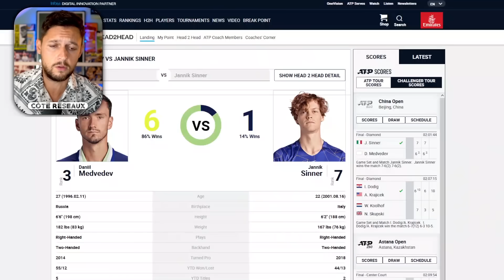LE PRODIGE !? 👑 Sinner DOMPTE Alcaraz & Medvedev à Pékin ! (Analyse Complète Finale)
Jannik Sinner dompte Alcaraz et Medvedev après avoir pourtant montré des signes de faiblesse inquiétants en début de tournoi : un titre de grande valeur vu le tableau à Pékin... mais qui raconte surtout l'évolution méthodique du prodige italien. On clique fort pour 2024 ?

Inscris-toi sur Winamax et reçois jusqu'à 100€ de freebets pour parier sur tes compétitions préférées

🕛 CODE DE TEMPS :
00:00 intro à la coule
00:51 sponso
01:48 Sinner VS. Alcaraz (défense revers, cadence et conquête)
05:23 Sinner VS. Medvedev (+1 agressifs et SV égalité)
10:21 Un top 4 pour 2024 ?

Jouer comporte des risques : endettement, isolement, dépendance. Pour être aidé, appelez le
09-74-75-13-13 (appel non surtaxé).